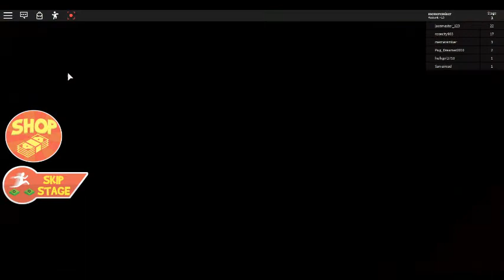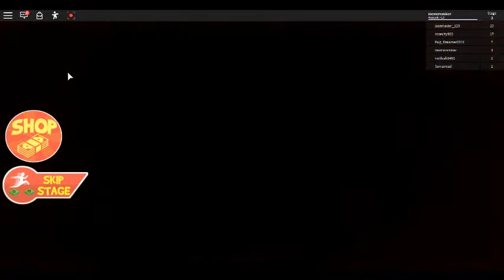half of obby ESCAPE GRANNY